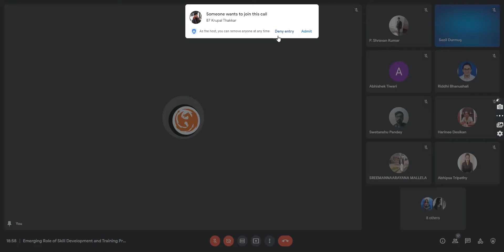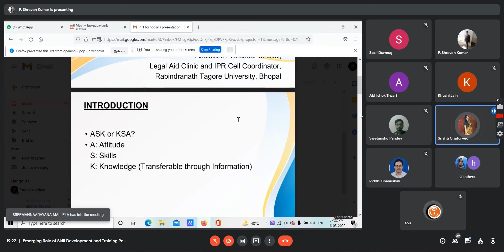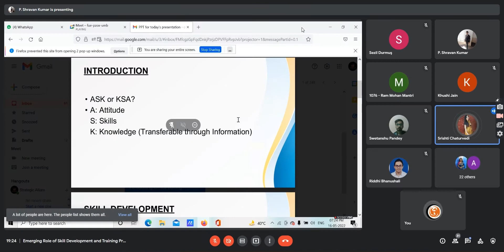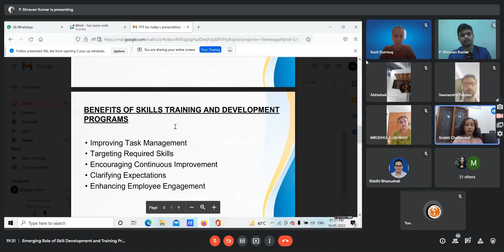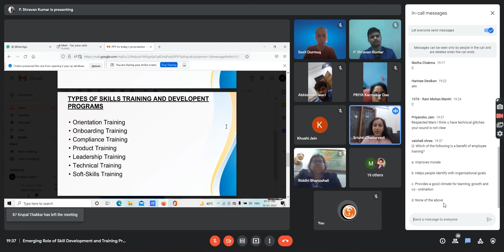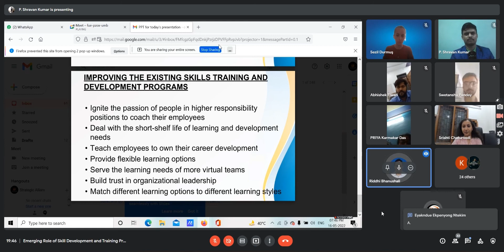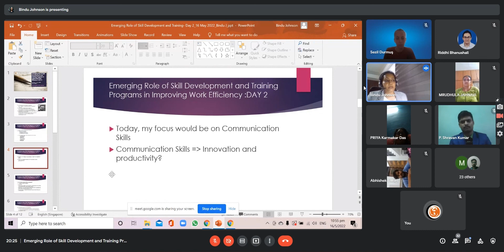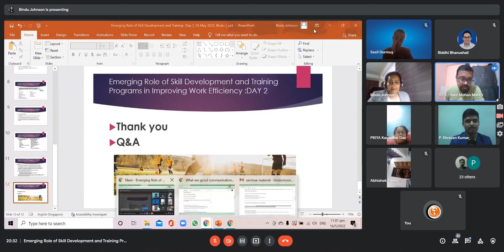0.9: EMERGING ROLE OF SKILL DEVELOPMENT AND TRAINING PROGRAMS IN IMPROVING WORK EFFICIENCY DAY 2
SK Associates and Group organized its Conference 0.9, DAY 2, on 16 May, 2022. Several speakers actively participated and gave their insights on " EMERGING ROLE OF SKILL DEVELOPMENT AND TRAINING PROGRAMS IN IMPROVING WORK EFFICIENCY". Students across India took part in the Conference and gained a lot of knowledge.

📢ABOUT US
SK Associates & Group is an ISO certified management consulting firm registered under MSMED Act 2006 with the Government of India offering services in the consulting industry to start-ups and student entrepreneurs on growth acceleration, digital transformation, strategy and operations. We work with startups and train potential student entrepreneurs who are aiming to bring a significant change, either in their business model, in scale of operations, or both.

PERKS:

🎯 6 months of virtual Training Programs on various aspects of Entrepreneurship: Investment, HR, Compliance, Management Consulting, Research and Development!

🎯 Lifetime access to all our Conferences for free!

🎯 Opportunities to get your Research Papers published for free!

🎯 Opportunity to learn from the Top 50 Professionals & Scholars from national and international communities!

What are you waiting for? Register today for our Bootcamp at a discounted price of 4,499 INR only
//Follow us to attend exciting Conferences for free and earn a Certificate!!